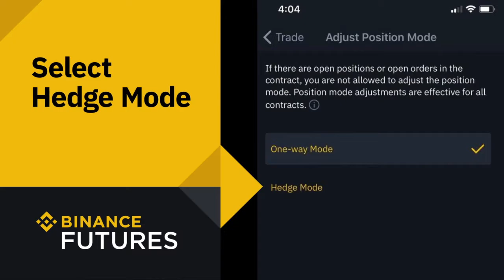Binance Guides : How to Enable Hedge Mode on Binance Futures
Trade. Anywhere. Mobile. All the power of Binance's cryptocurrency exchange, in the palm of your hand. Download the Binance mobile crypto trading app today.